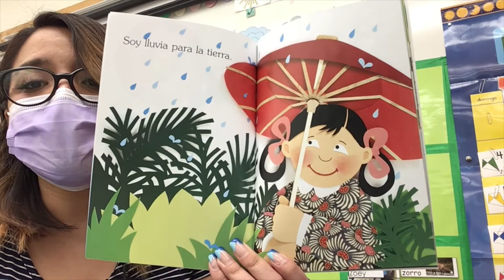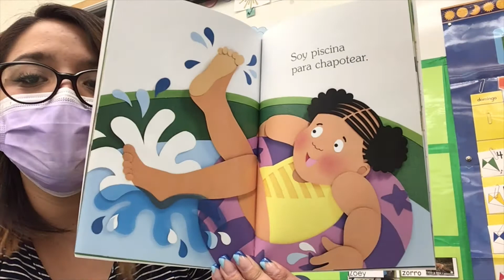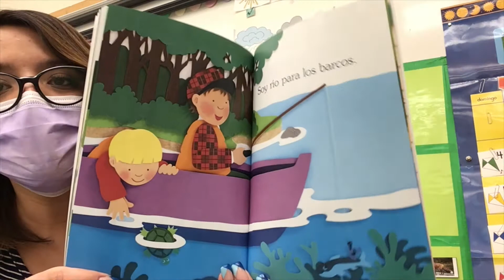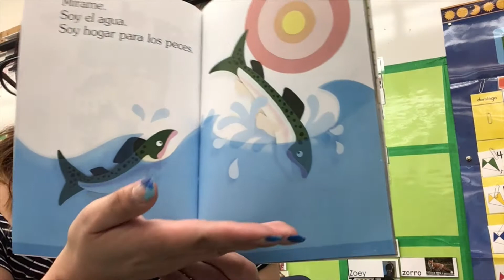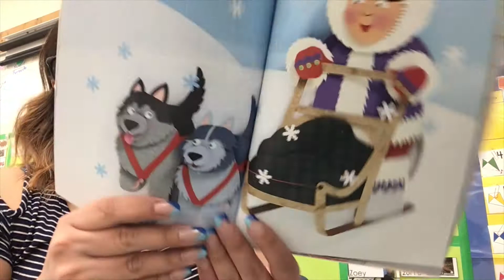Soy el agua